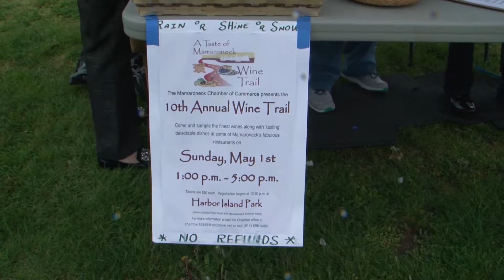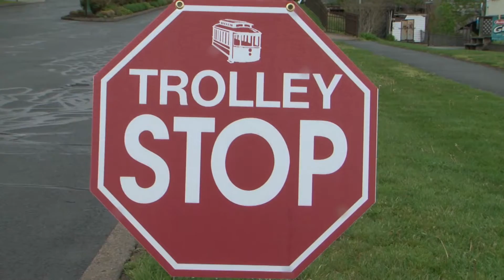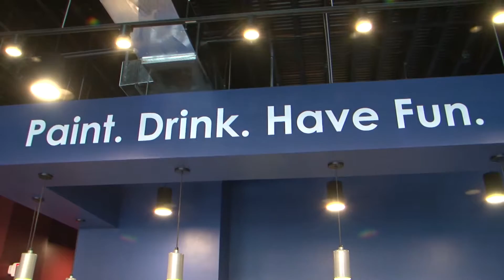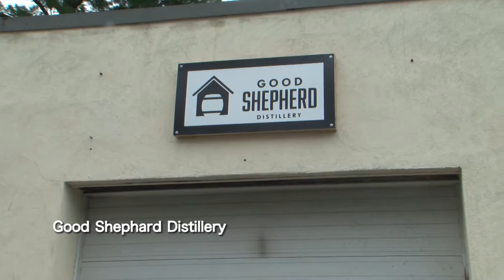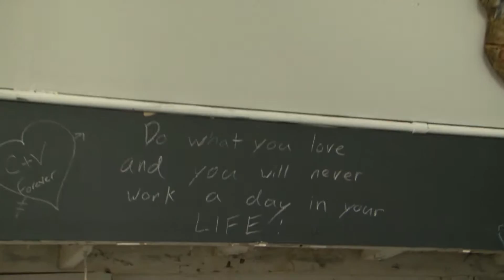A Taste of Mamaroneck...Wine Trail 2016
Mamaroneck Chamber of Commerce Presents:
"A Taste of Mamaroneck...Wine Trail"
May 1, 2016 (Sun)from 1:00 PM - 5:00 PM